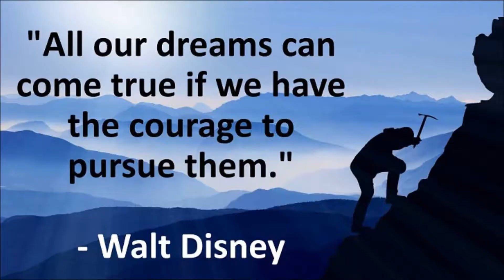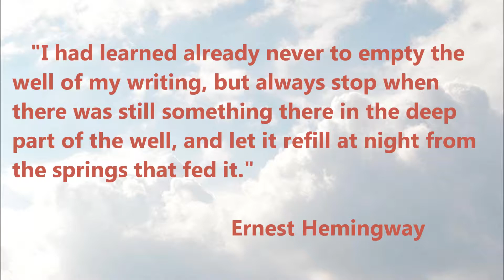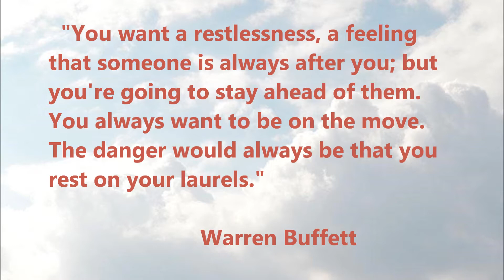Dr. John Demartini, Ernest Hemingway, And Warren Buffett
Setting Goals, Creativity, And Competitiveness

Dr. J.D.

W.B.

walt disney quote

E.H.

compass